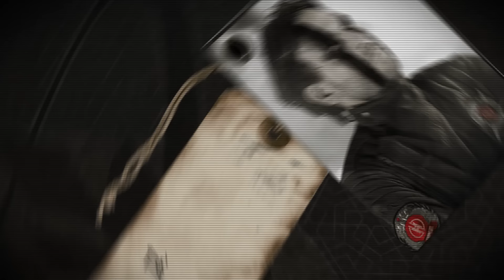MEGAHERZ - Von Oben (Official Lyric Video) | Napalm Records